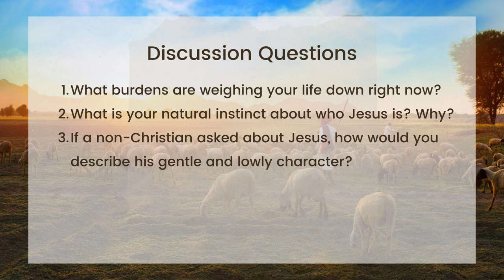His Very Heart (Gently & Lowly Chapter 1)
This week, Jason Rains offers his reflection on the heart of Jesus from chapter 1 of Gentle and Lowly. Questions for reflection:
1.  What burdens are weighing your life down right now?
2.  What is your natural instinct about who Jesus is? Why?
3.  If a non-Christian asked about Jesus, how would you describe his gentle and lowly character?